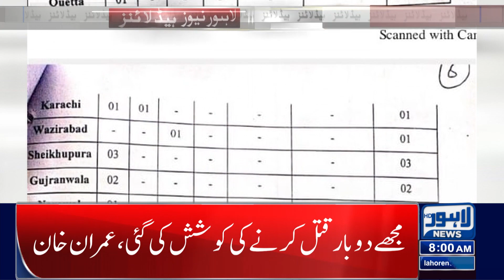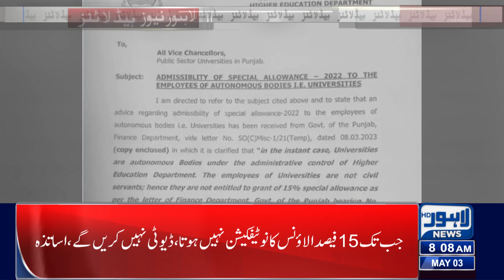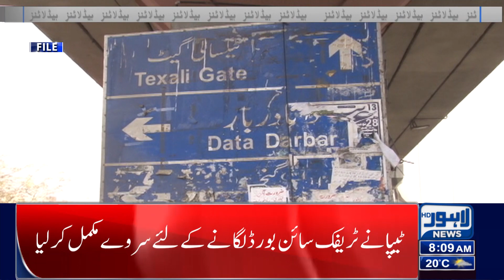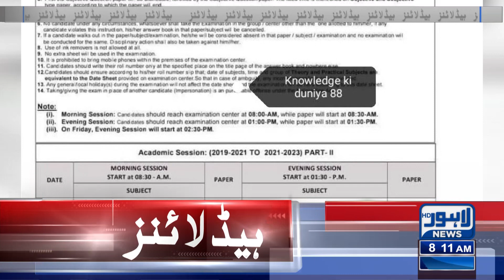Important News For Students | 08:00 Am News Headlines | 03 May 2023 | Lahore News HD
LHC bars police from arresting Parvez Elahi, extends protective bail

Hammad Azhar expresses his concern over upcoming budget

Talks should not be held with people like Imran, says Khawaja Asif

Parliament will go to any extent to protect its constitutional powers: Marriyum

Rescheduling talks akin to wasting one more day: Sheikh Rashid

Justice Isa stays away from dinner hosted by CJP Bandial

Imran reaches LHC for dismissal of 121 cases